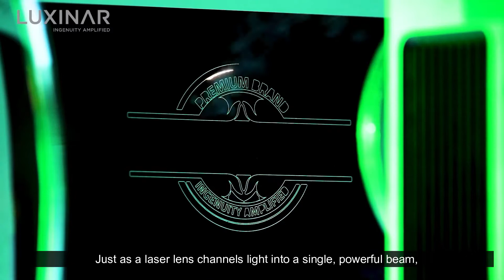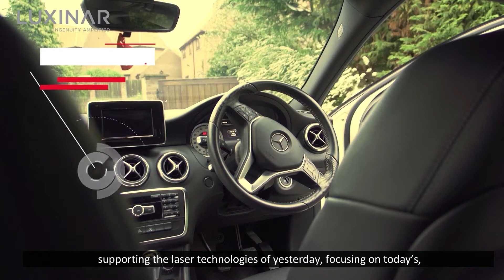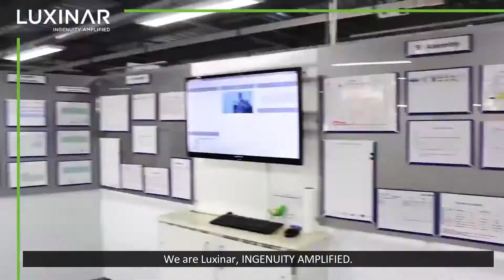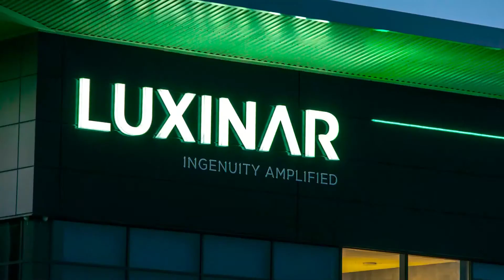Luxinar - lasers, laser systems, CO2 lasers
At Luxinar we have a singular focus: developing laser technology to enhance our world. Our brand is more than a logo. More than colours, shapes and words on a page. It is rooted in people, in how we act and behave, and every day we live our brand in the values we hold dear.

Watch our updated Luxinar brand video (December 2021) here.